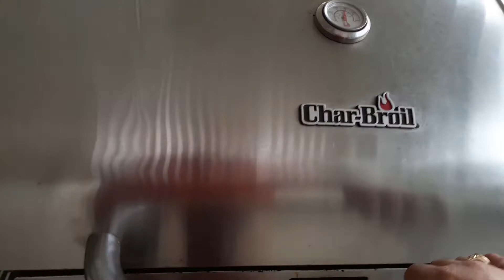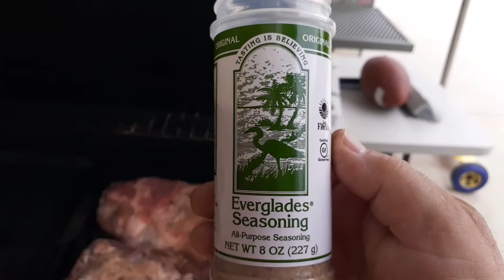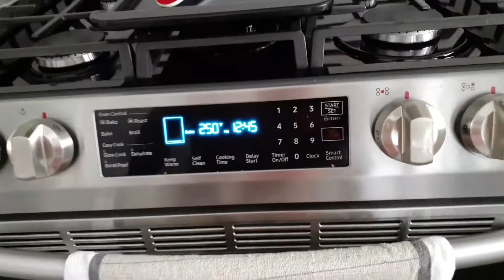*EASTER 2020* WITH MY FAMILY